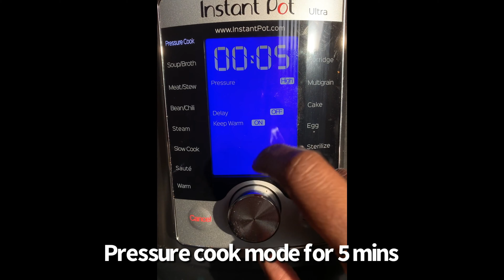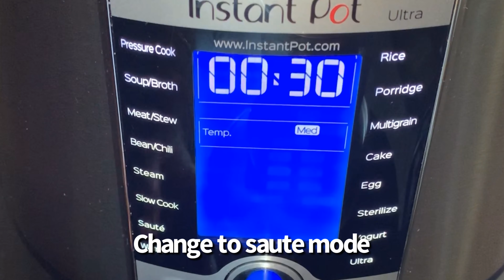Mango Jam without Pectin | in Instant Pot | with English Subtitles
MANGO JAM

Mangoes (whole)          - 3
Sugar                              - 1-1.5 cups (based on our preference)
Lemon juice                   - half a lemon

Hope you guys enjoyed this recipe :)

For healthy food habits,
Follow AMMULU KITCHEN

MUSIC (non-copyrighted)
Song - Kiss the Sky